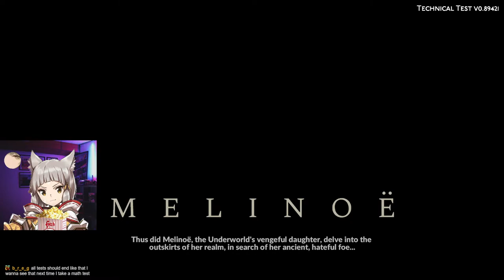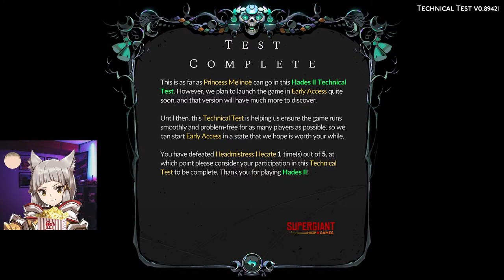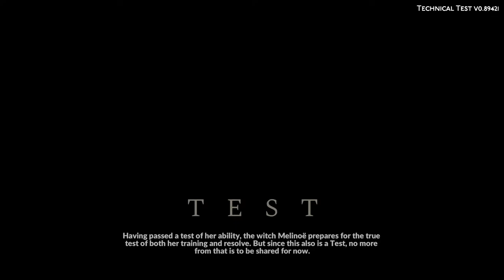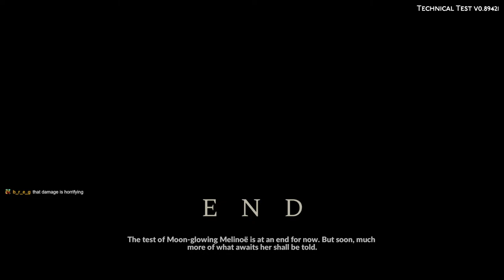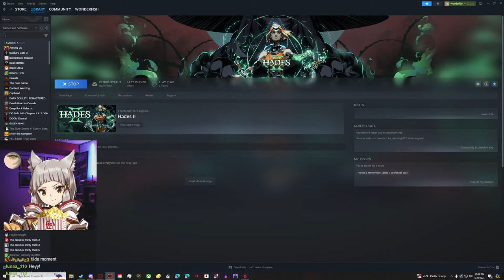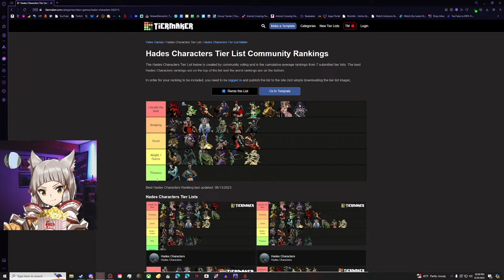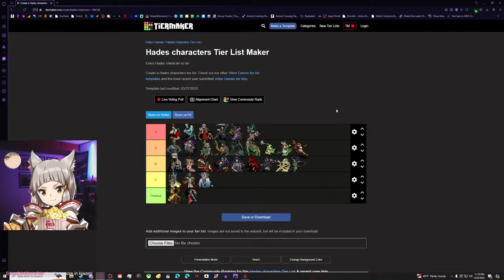Trying out the Hades 2 technical test!!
This'll be scary because I'm not good at this one yet...